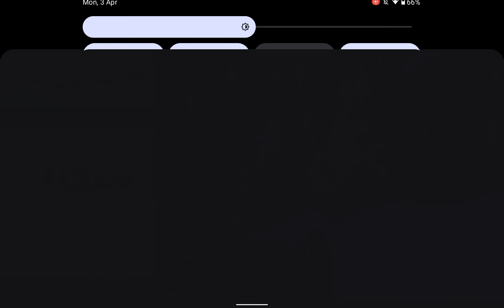Donald Trump flying from Miami to New York on a B757-200 (03/04/2023)